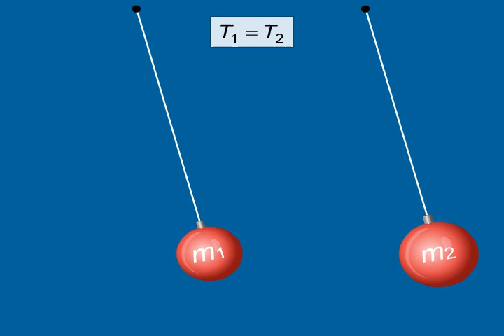Математикалық маятник.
ҰБТ, РФММ